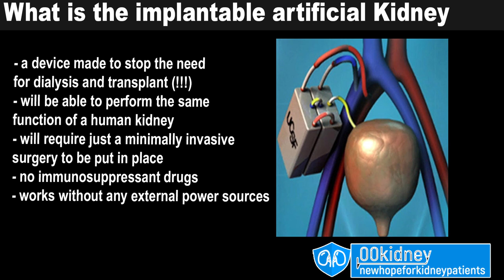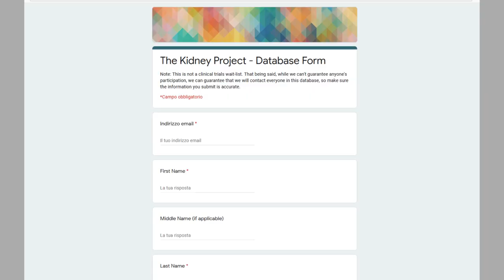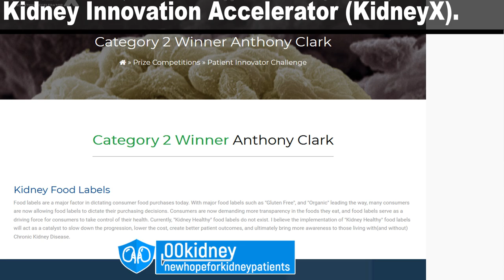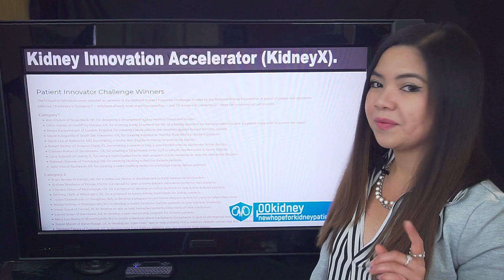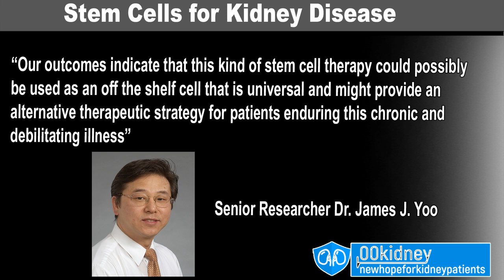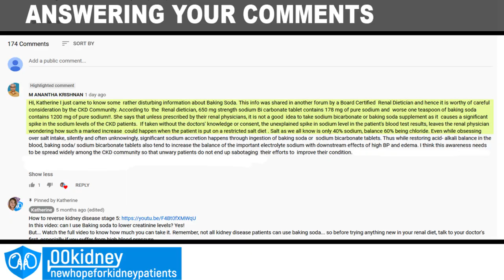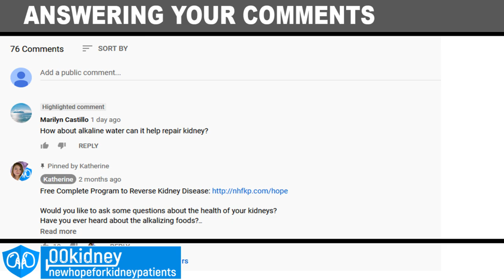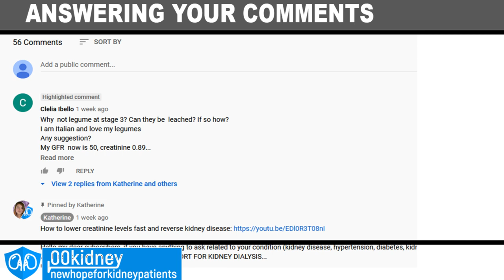This Is THE END of KIDNEY DIALYSIS | The ARTIFICIAL KIDNEY Is Now Ready For The Human Trials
Kidney DIALYSIS could become a THING OF THE PAST IN JUST A MATTER OF YEARS.
Here's why.

There have been some very significant BREAKTHROUGHS in the medical field.

- The implantable artificial kidney, for example, has made more progress in the past 12 months than in the past 3 years of production.
There is even official notice now of where the HUMAN trials will take place.
(they're still on route to test the implantable artificial kidney in humans in 2020, like they announced)

- there have been some REALLY interesting development in the field of Regenerative Medicine that could REALLY change things for kidney disease patients.

- the Kidney Innovation Accelerator, Kidney X.
This is a public-private partnership to find new treatments for kidney patients. More about this in this video.

but I also want to answer some of your questions from my previous videos.
Because, you know, I always read your comments, alright, and there are some VERY INTERESTING questions about the diet and supplements for kidney disease that caught my attention.
So, I'm going to answer them today, in the final part of this video.

But first, let's start with the implantable artificial kidney.
This is something that could really change the lives of a lot of chronic kidney disease and or dialysis patients.
Because these scientists are seriously trying to beat kidney disease and the shortage of organs for transplant.

The most recent news:
LOCATIONS for the human trials have been revealed!
we have received official notice OF WHERE THE HUMAN TRIALS for the implantable artificial kidney will take place

If you are new here on 00kidney, welcome to our journey together to a better kidney health!